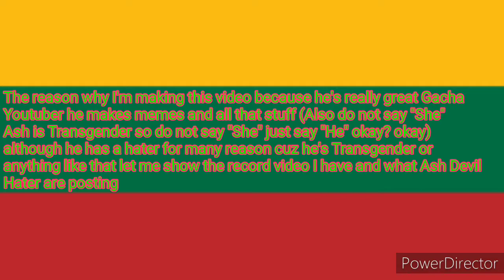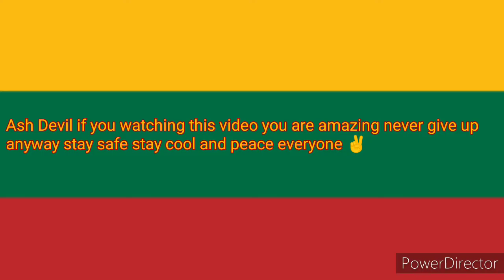Congratulations for hitting 5K Subscribers Ash Devil :D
Never give up Ash Devil you are amazing